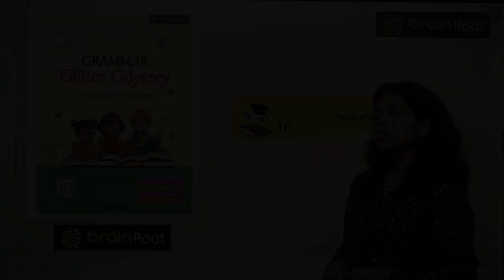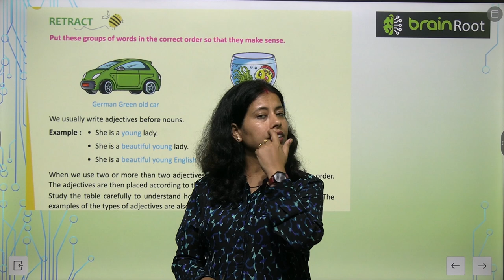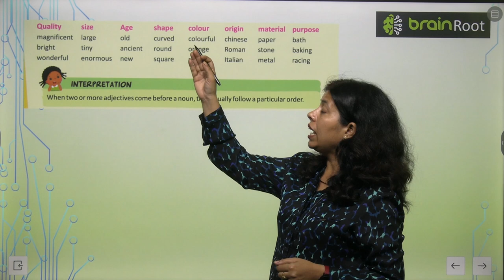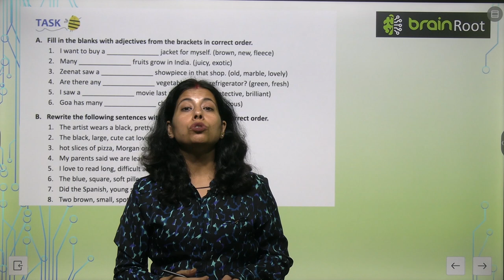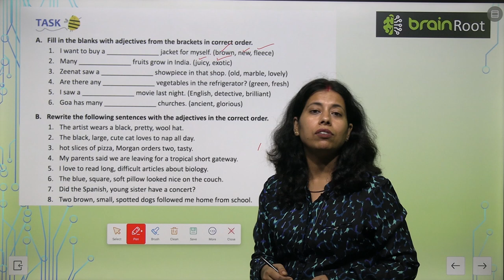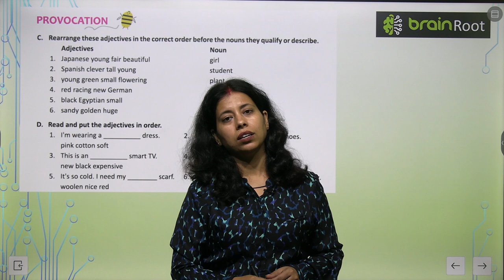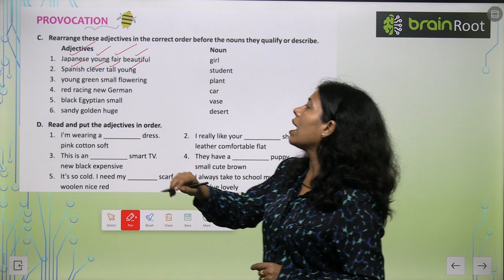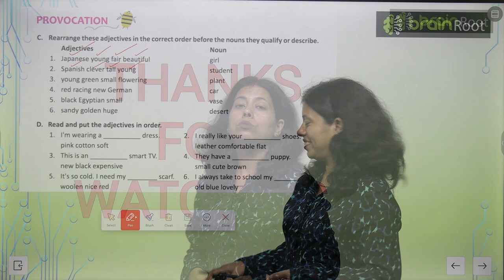AMIT PUBLISHING HOUSE GRAMMAR CLASS 5 CHAPTER 10 Order of Adjectives